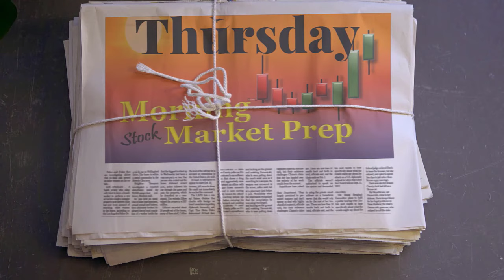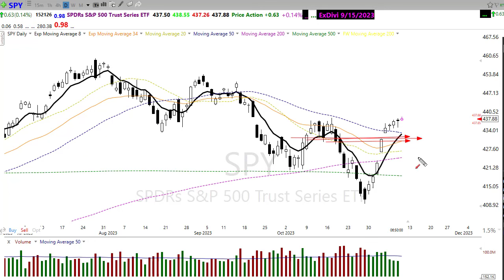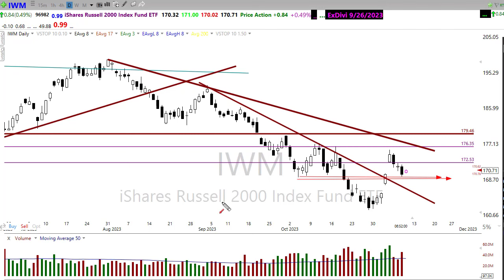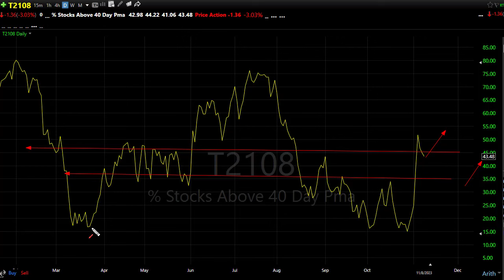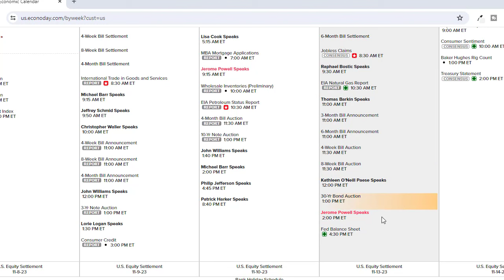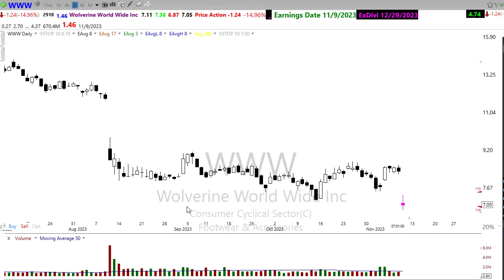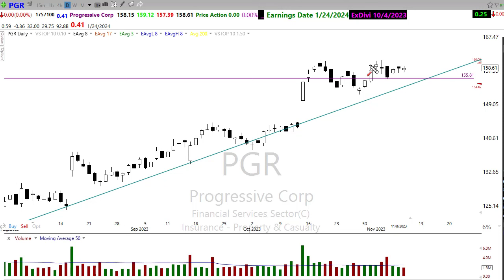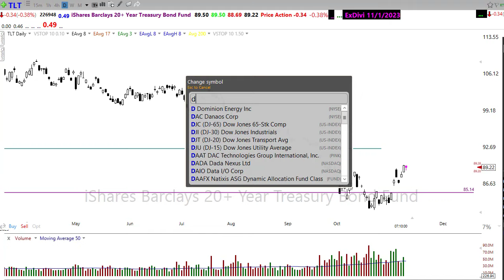Morning Market Prep | Stock & Options Trading | 11-9-23